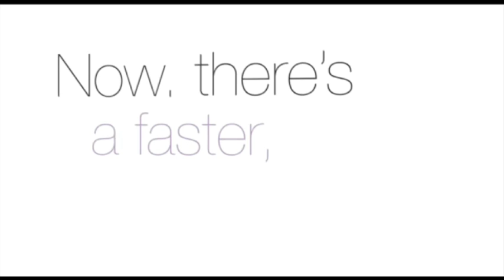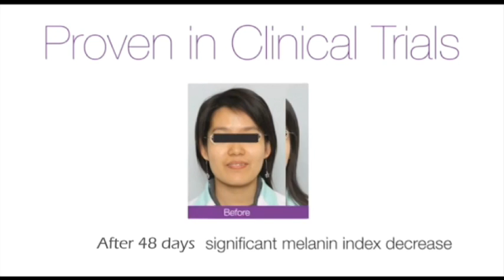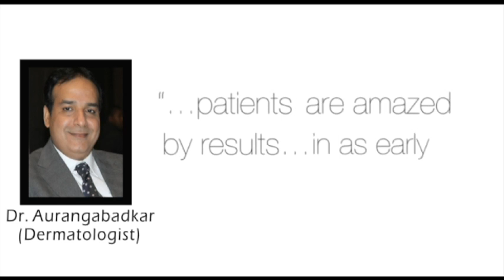Depiwhite - Voice over by Yasmine Pithawalla